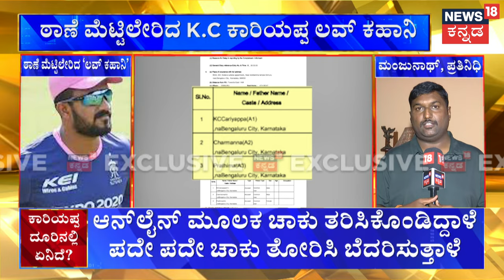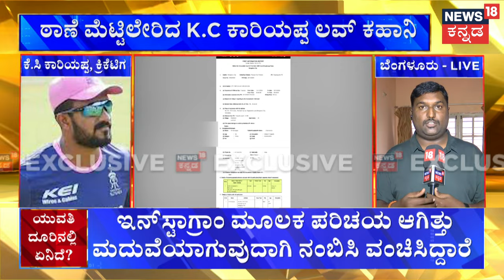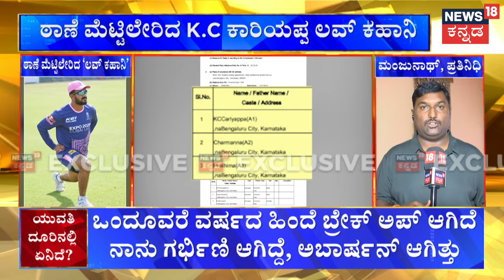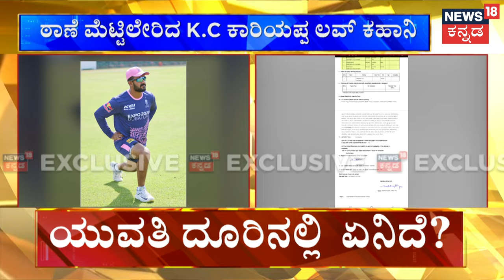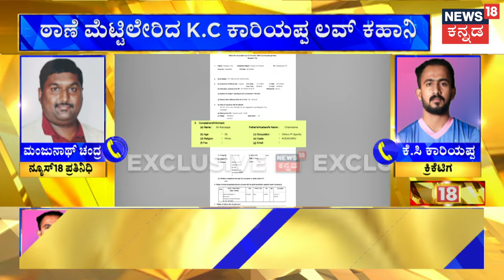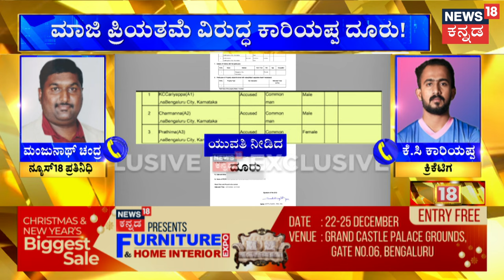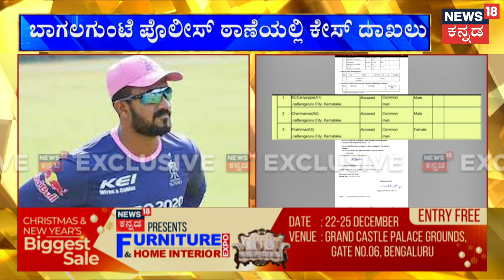KC Cariappa Cricketer Files Police Complaint | ಮಾಜಿ ಪ್ರಿಯತಮೆ ವಿರುದ್ಧ ದೂರು ನೀಡಿದ ಕಾರಿಯಪ್ಪ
News18 Kannada Live | ನ್ಯೂಸ್ 18 ಕನ್ನಡ ಲೈವ್
Karnataka | ಕರ್ನಾಟಕ
Kannada | ಕನ್ನಡ